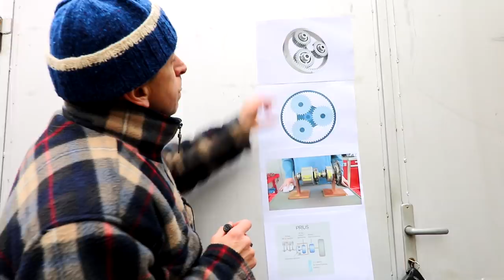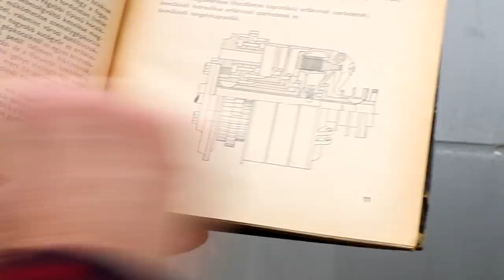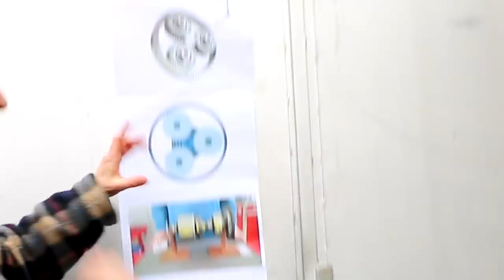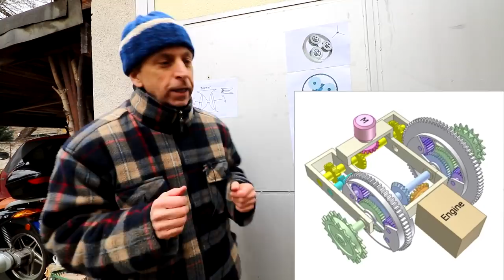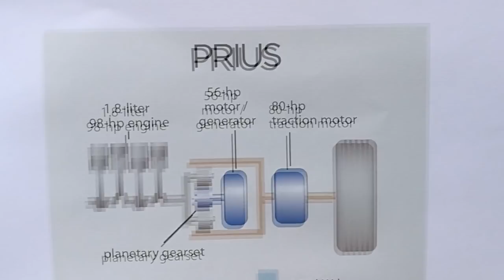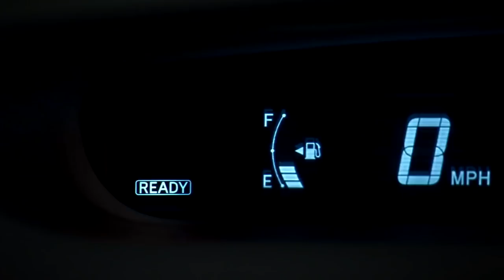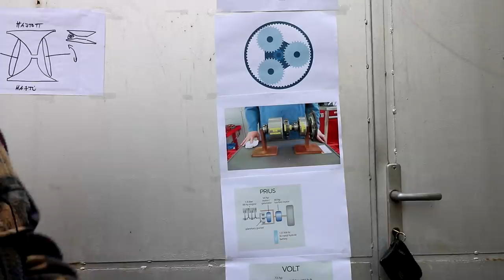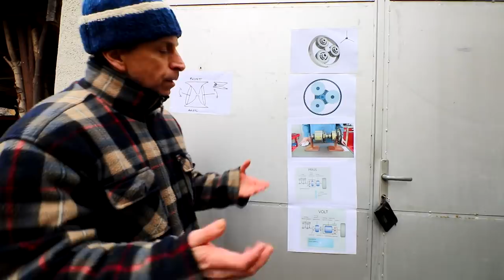A Toyota PRIUS sikerének ez az ősi alkatrész a titka - GAJDÁN MIKLÓS/VEZESS TV!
Miért tarolnak a Toyota hibridek? Miben tud többet, mitől működik másként a Hybrid Synergy Drive mint a többi gyártó által alkalmazott hajtáslánc?

A titok egy ősi megoldás, ami már ott volt a Ford T-modellben, és a T-54-es harckocsiban is.